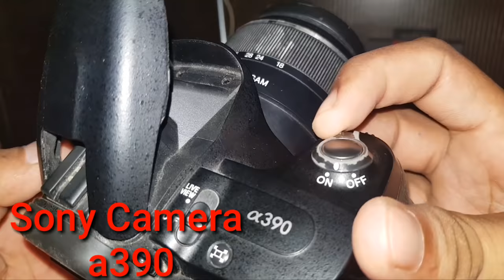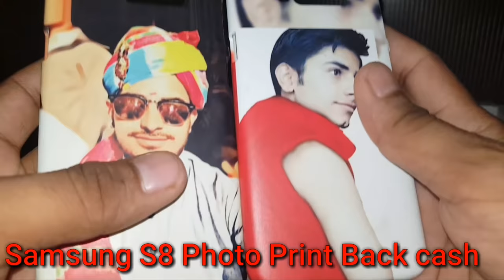MyCollection My collection for youtube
1.Power bank
2.Cameras
3.Samsung s8 TUMI Back cash
4.Mic.
5.Fit bit
6.Mobile watch
7.Hard disk 1TB
8.Wireless